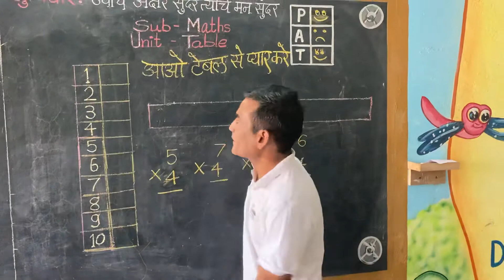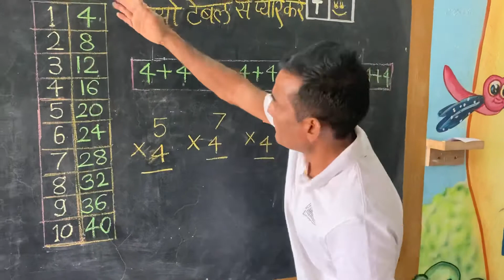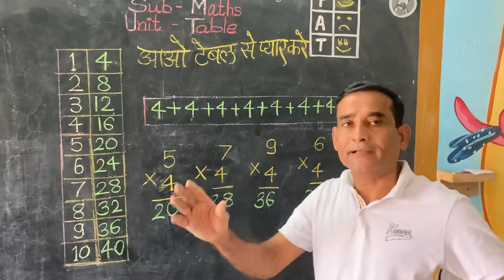Trick Of Table-4